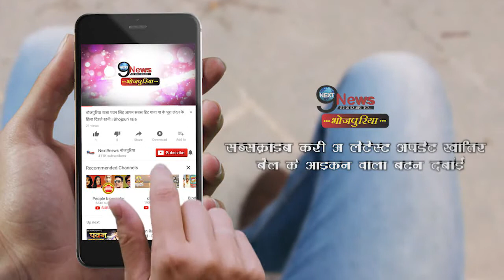निरहुआ नहीं किसी और के साथ आम्रपाली दिखी मस्ती करते हुए | Nirhua Amrapali